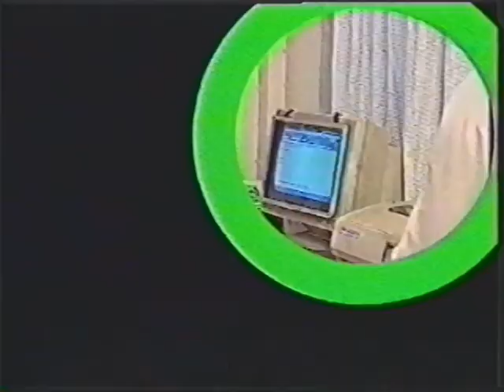Hetterika | Nepali Comedy Serial | Mohan Mishra | Sushila Rayamajhi | Episode 7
This Nepali Comedy Serial "Hetterika" was produced and telecasted on NTV in the mid-90s. Initially, this Nepali Comedy Serial's first 10 episodes were just 15 minutes long. Later, the duration was increased to 30 minutes segments. This Nepali Comedy Serial was the first and only one of its kind where the same main characters present different storylines in every episode. Nepali Comedy Serial was primarily written by its main actor Mohan Mishra and few episodes were written by others. NTV's Senior Producer Mr. Lochan Man Shrestha directed all 67 episodes.

Concept & Script: Mohan Mishra
Title Song: Raman Ghimire
Vocal & Music: Nhyoo Bajracharya
Camera: Suresha Raj Manandhar, Ravi Tuladhar
Sound: Madhur Shrestha
Editing: Mishree Lal Yadav
Directed by: Lochan Man Shrestha

Artists featured in this Episode 7:
Mohan Mishra, Sushila Rayamajhi, Nirmal Pyakurel,  Ranjeet Singh Rayamajhi, Nisha Singh, Ramesh Basnet, Karma Karki, Rashmi Sharma, Sudarshan Dulal, , etc.